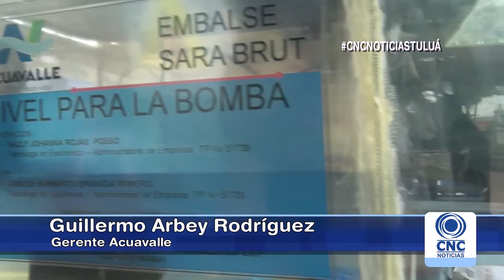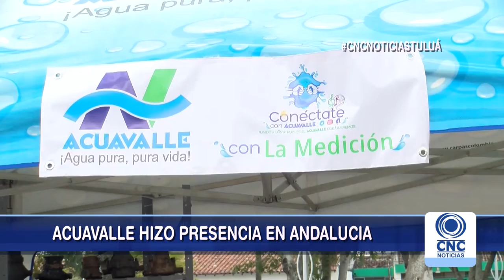Acuavalle realizó jornada descentralizada en Andalucía.